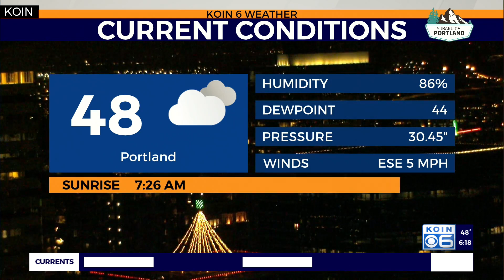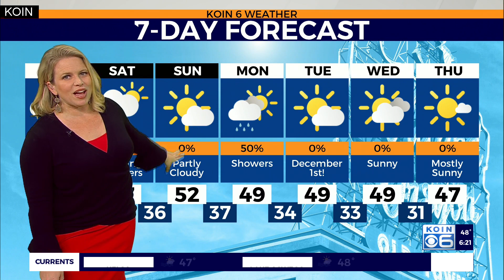KOIN 6 News at 6:00 pm